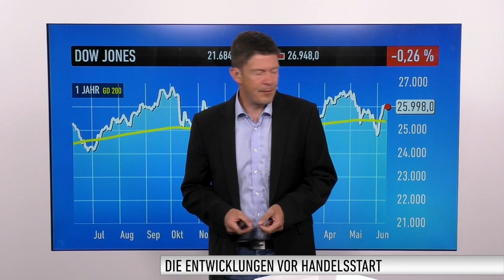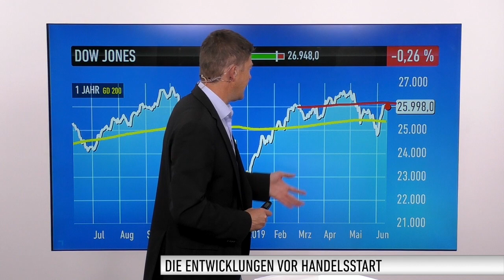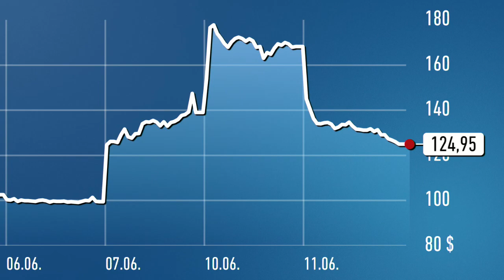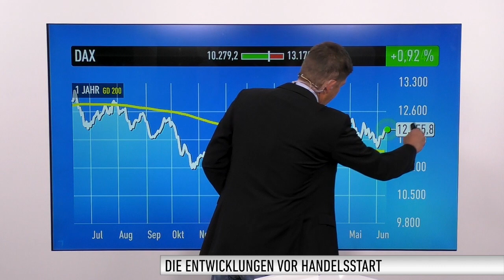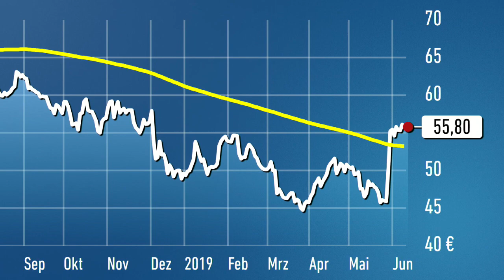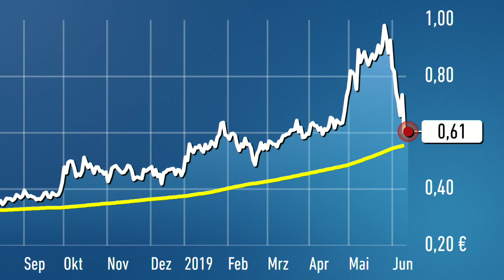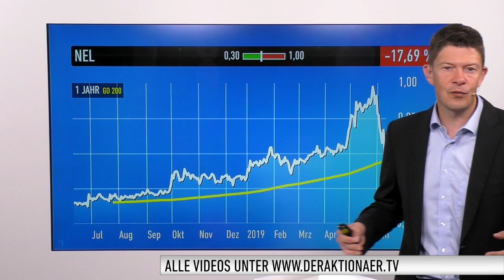Marktüberblick: Dow Jones, Tesla, McDonald's, Beyond Meat, DAX, Axel Springer, Wirecard, Nel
Die gute Laune am deutschen Aktienmarkt könnte heute einen Dämpfer erhalten. Der DAX musste bereits gestern zum Handelsende einen Teil seiner Gewinne abgeben. Heute droht nach durchwachsenen Vorgaben aus Übersee ein Start im Minus.

Bei den Einzelwerten geht es heute um Tesla, McDonald's, Beyond Meat, Axel Springer, Wirecard und Nel.

Live aus Frankfurt meldet sich Korrespondent Patrick Dewayne mit einem ersten Stimmungsbericht kurz vor Handelsbeginn.